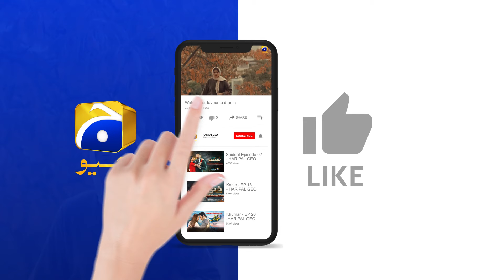Meray Humnasheen Episode 09 | 𝐁𝐞𝐬𝐭 𝐌𝐨𝐦𝐞𝐧𝐭 𝟎𝟐 | Ahsan Khan | Hiba Bukhari | HAR PAL GEO